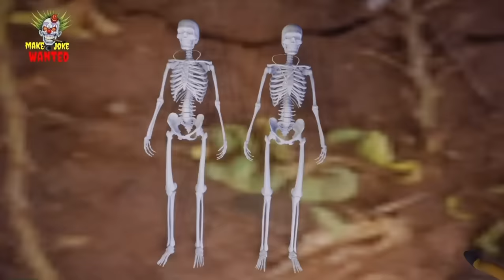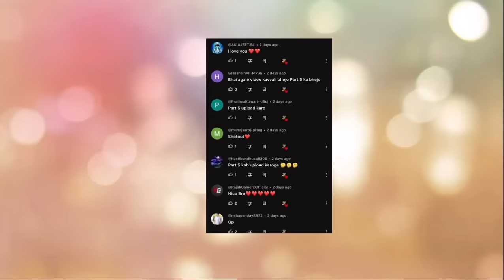Gulli bulli jeff the killer full story | gulli bulli cartoon | make joke horror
Jason
Khooni Pig
Evil Nun
Granny
Grandpa
Ice-Cream Man Rod
Rod's Father
make joke of horror,
horror story,
gullu gullu,
gulli gulli cartoon,
bully bully,
horror stories,
gulli,
guli guli,
Mahak Meet,
Free Fire,
गुल्ली गुल्ली,
make joke horror,
bulli bulli,
gulli gulli,
gulli bulli,
gulli bulli dance,
scary teacher,
hello neighbor,
Horror Stories
Scary Stories